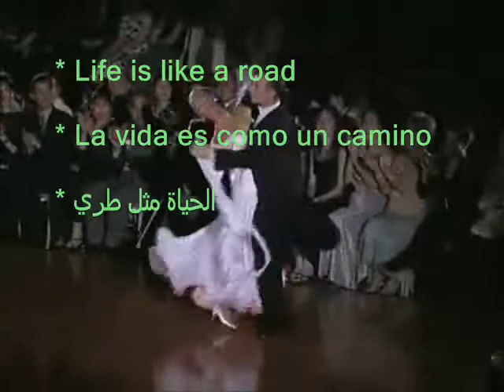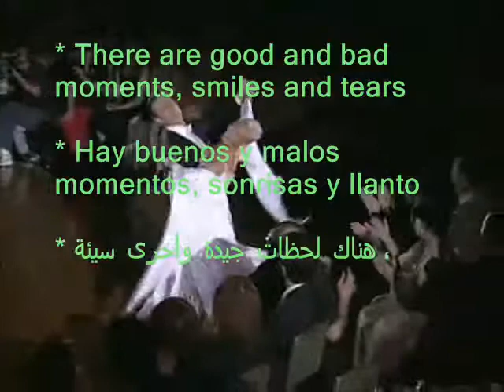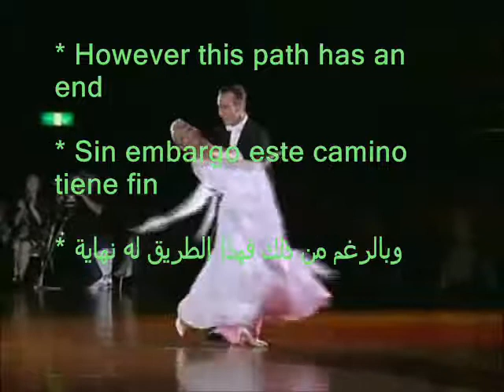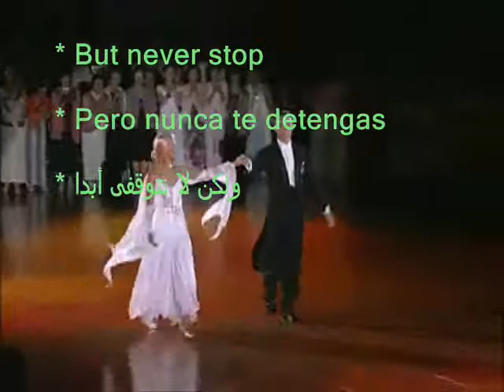A road !! Un comino !! طـريـق